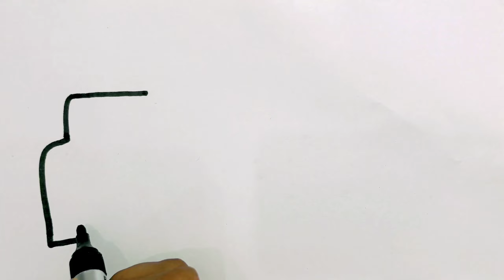How to Draw Lichi Fruits Truck for Kids || Lichi fruits Truck Drawing and Coloring Pages for Kids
How to Draw Lichi fruits Truck for Kids ||
Lichi fruits Truck Drawing and Coloring
Pages for Kids

(5) simple apple
(6) Draw the video
(7) Drawing Tutorial
(8) how to draw a Apple
(9) Apple Drawing
(10) Drawing step by step apple drawing
(11) Appple Drawing lessons
(12) easy Drawing apple
(13) Drawing step by step
(14) simple and easy lce Apple Drawing Tutorial
(15) drawa Apple draw
(16) magic coloring drawing
(17) magic Drawing
(18) How to draw Apple for beginners
(19) simple and easy Apple drawing
(20) Apple drawing for beginners.